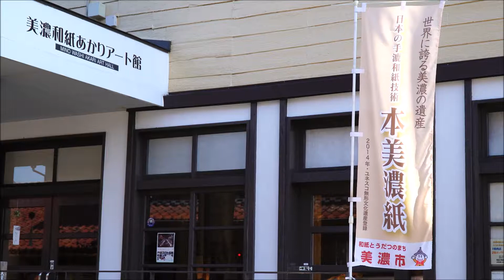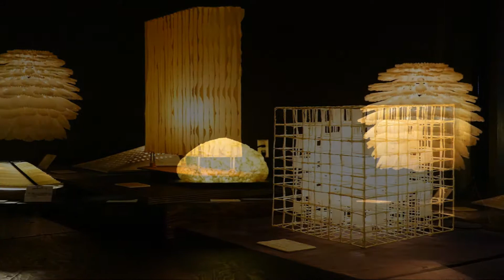美濃あかりアート館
岐阜県美濃市あかりアート館、闇に浮かぶほのかな灯り。
和紙をまとったやさしい光が異空間へと誘います。
１３００年の歴史と現代の技術との融合。（パンフレットより）